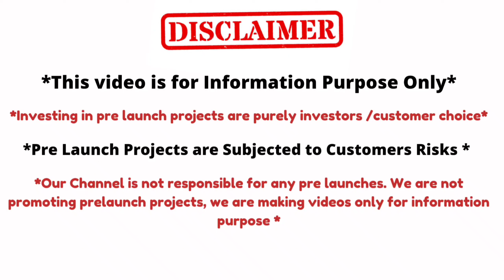Ready to Move Flats || 2&3BHK Flats || Gated Community || Rs.6200/- || Tellapur,Hyderabad Realestate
Total : 8.5 Acers
Total :  686 Flats
 Total : 10 Blocks
Construction : Cellar + Ground + 5 Floors
Cellar parking , Gorund to 5 Floors Flats

Pricing Details:
Per sft : 6200/-
Facing + corner + premium = 50+50+50
Amenities:  6,50,000/-
Gst:  5%

Possession Dec-2023 + 4 months grace period